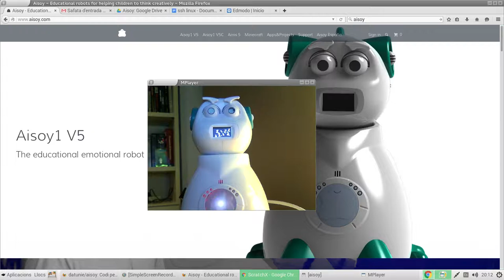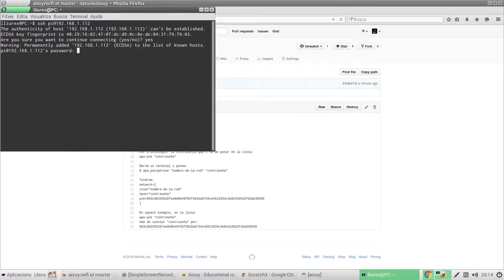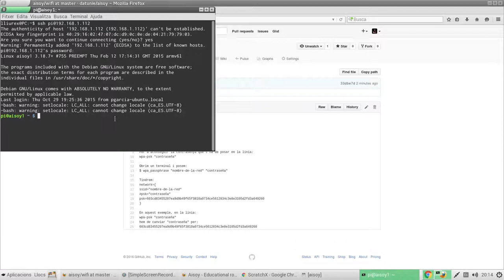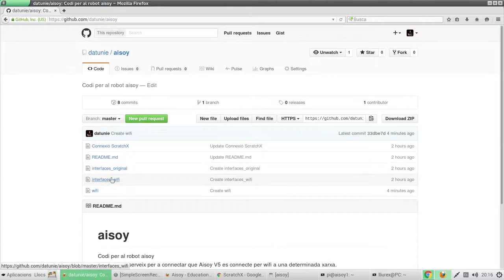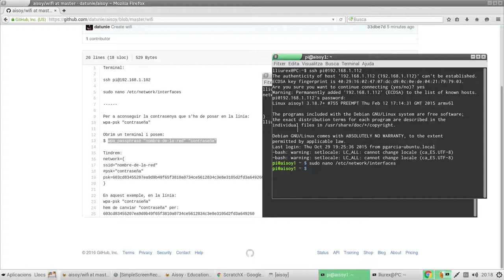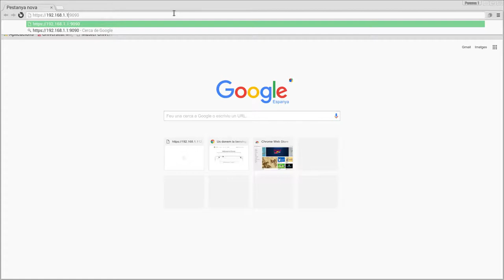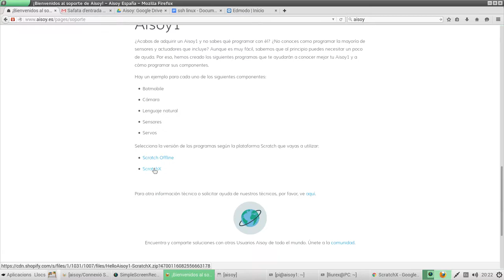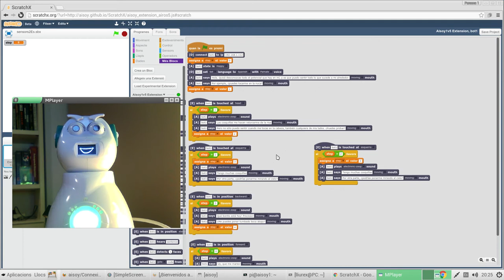Configuració Wifi del robot Aisoy en LliureX i Ubuntu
En aquest videotutorial, el robot Aisoy ens explicarà com configurar-lo per a que es connecte a una determinada xarxa WIFI.